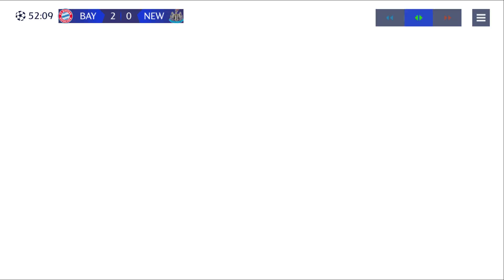FC 모바일 , UEFA 챔피언스 리그 FC 바이에른 뮌헨 레전더리 난이도 8강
FC 모바일 , UEFA 챔피언스 리그 레전더리 난이도 8강